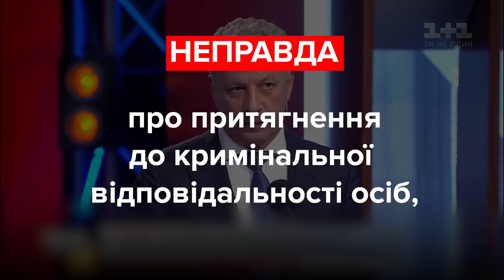Зеленський, Бойко та Крулько. Хто з них бреше? Фактчек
Володимир Зеленський:

“І поки що проти «Північного потоку-2» введені, да це було в той час до речі, введені санкції саме Сполучених Штатів Америки”.

Юрій Бойко:
“По тому называемому закону о реинтеграции Донбасса, который был принят предыдущем составом парламента, вот любой доктор или учитель, который работает на той территории сегодня, попадает под криминальную ответственность как пособник террористов”.

Іван Крулько:
“Говорив представник від «Слуги народу», пан Гетьманцев, що в бюджеті закладено 4,4 млрд на підтримку чого, вдумайтесь, типу відсоткової ставки на купівлю землі. Але там немає жодної копійки ні на підтримку селянства, ні на дешеві кредити, ні на дешевий лізинг. Там немає на підтримку фермерства жодної копійки”.